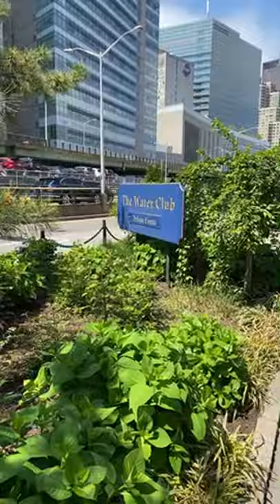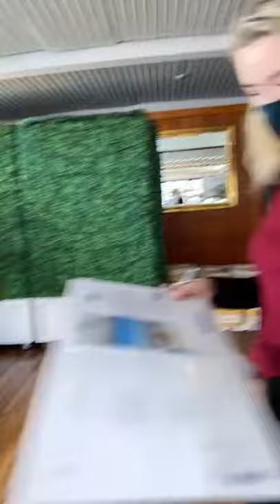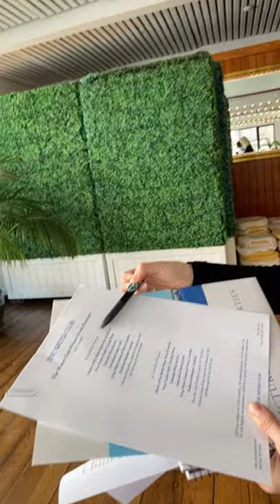LIVE New York May 4 2021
Welcome to another New York Live driving around the city.

This video was recorded on May 4th of 2021 at 2:30 PM.

New York City (NYC), often simply called New York, is the most populous city in the United States. With an estimated 2019 population of 8,336,817 distributed over about 302.6 square miles (784 km2), New York City is also the most densely populated major city in the United States. Located at the southern tip of the State of New York, the city is the center of the New York metropolitan area, the largest metropolitan area in the world by urban landmass. With almost 20 million people in its metropolitan statistical area and approximately 23 million in its combined statistical area, it is one of the world's most populous megacities. New York City has been described as the cultural, financial, and media capital of the world, significantly influencing commerce, entertainment, research, technology, education, politics, tourism, art, fashion, and sports, and is the most photographed city in the world. Home to the headquarters of the United Nations, New York is an important center for international diplomacy, and has sometimes been called the capital of the world.

Camera For Streams
Camera for Photos
DJI Pocket 2 Creator Combo
Wireless Mic Comica BoomX-DMI2
DJI Osmo Mobile 3 Combo
RESPAWN 110 Racing Style Gaming Chair
SanDisk 128GB Extreme MicroSDXC UHS-I Memory Card
BOYA by-MM1
INIU Portable Charger
Jabra Elite 65t Alexa Enabled True Wireless Earbuds
PORTAL Collapsible Folding Utility Wagon
Monocular Telescope with Low Night Vision
TOMAT OSMO Pocket 2 Suction Cup Mount
Coreal Mobile Phone Chest Mount
Car Phone Mount Holder Universal Phone
Macally Universal Magnetic Air Vent Mount Car Phone Holder
Mpow Car Phone Mount
Temdan Clear Case Compatible with iPhone 12
Ulanzi PT-3 Triple Cold Shoe Gimbal Microphone Mount Extenstion Bar
Ring Video Doorbell
Drive Medical Foam Grip Offset Handle Walking Cane, Black
Aroma Housewares 2-8-Cups
JBM Adult Cycling Bike Helmet for Men Women
Levin Bluetooth 4.1 Headphones Neckband Wireless
Phone Holder Bed Gooseneck Mount
Aobosi Slow Masticating juicer Extractor
Windsor Glider and Ottoman

If you are looking for a place to stay in NYC on a short vacation

REGULAR LIVESTREAM SCHEDULE (S-F New York Time ) :
8:30AM      = Morning Drive by Lambo both YT and FBPage
12:00PM ​   =  LamborghiniDriver Channel and FBPage
6:30PM      = Evening Walk by MJ both YT and FBPage
10:30AM    = Saturday Exploration

00:00​ Start
03:47
0:52:12 thumbnail

Editor : This stream is created with PRISMLiveStudio